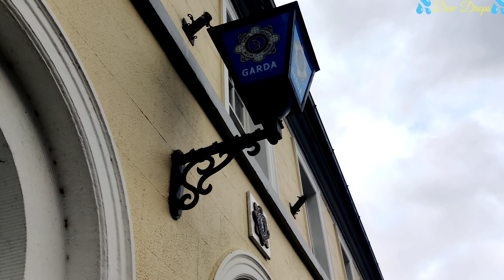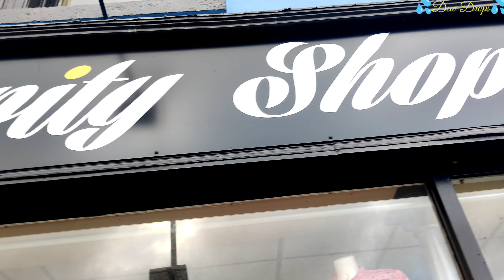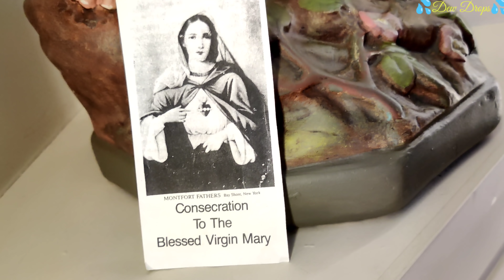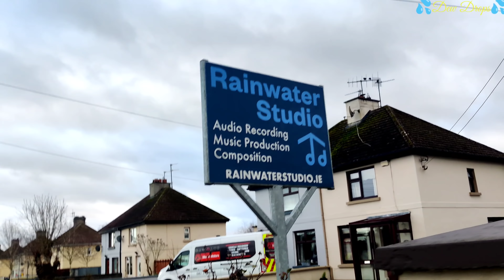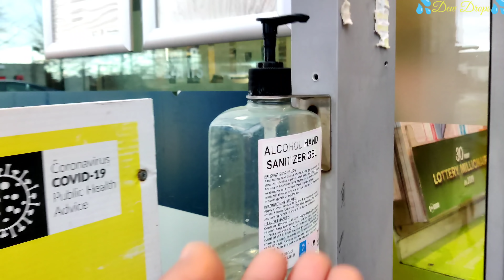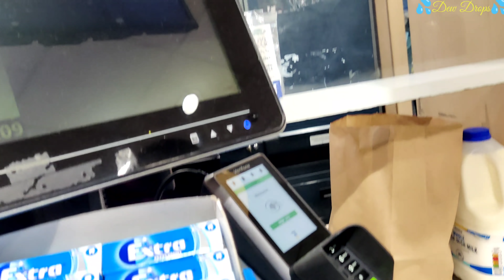ഞങ്ങളുടെ പുതിയ ടൗണിലൂടെ ഒന്ന് കറങ്ങിയടിച്ചാലോ/ ഒരു Evening Vlog/ Kilbeggan Town/ Dew Drops